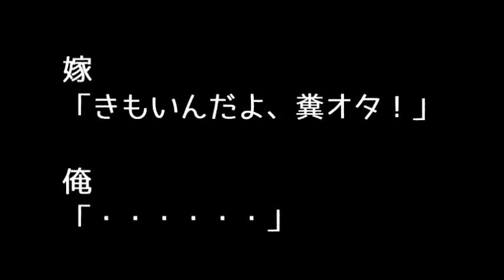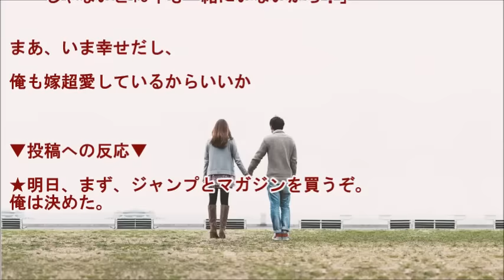【馴れ初め】黒ギャルだった嫁は量産型オタクだった俺に「くさいんだよ！きもオタ！」 と言っていた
【結婚に至った過程を思い出して語るスレ】より。

《オススメ馴れ初め物語》

【馴れ初め物語】栞(しおり)と司書さんとコレット～後編～「じゃあ今度は私の話をします」

▼投稿への反応▼
★明日、まず、ジャンプとマガジンを買うぞ。俺は決めた。

"story：『結婚に至った過程を思い出して語るスレ 2』